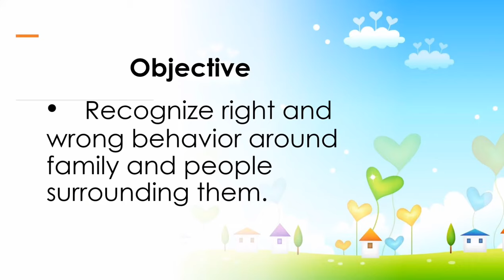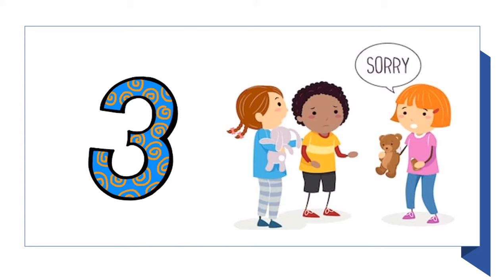RIGHT AND WRONG BEHAVIOR FOR KIDS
An education video for kids on learning the right and wrong behavior.

📌Others